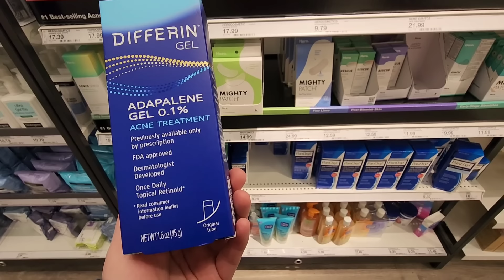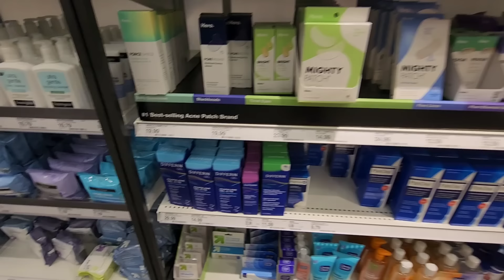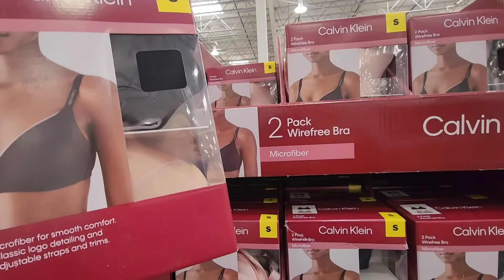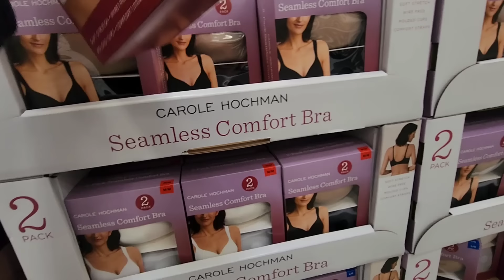ЧУСТВО 🥹 ПУСТОТЫ ПОСЛЕ СВАДЬБЫ.